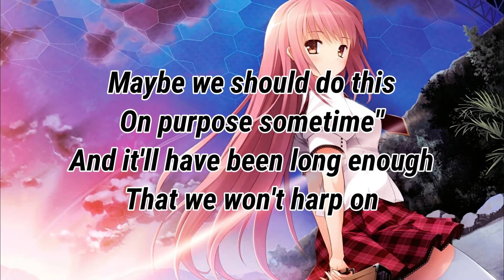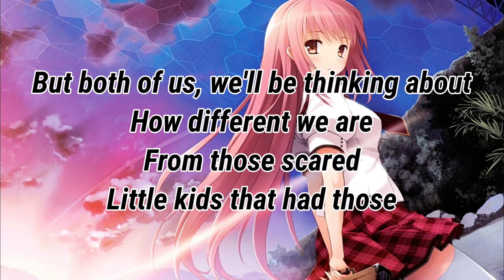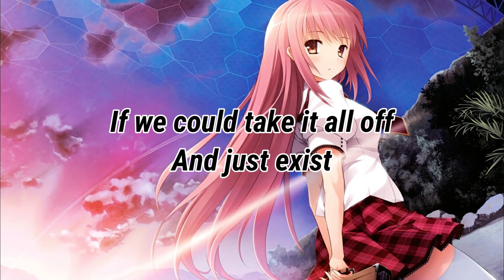Nightcore - skinny dipping (Lyrics)